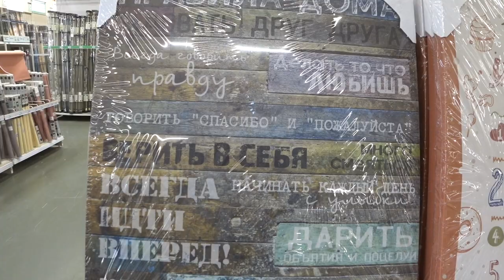ЛЕЧЕНИЕ. ПРОФИЛАКТИКА. ОБРАЗ ЖИЗНИ. Малахов.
Лечение, профилактика и образ жизни, что их связывает воедино, а что разъединяет и противопоставляет друг другу. Можно сказать, что это философская проблема, которая затрагивает: здоровье, болезнь, наживу, лечение, причину, следствие и качество жизни человека.
И если человек поймет … как и с чего здесь надо работать, все будет нормально. Если не понимает и не хочет … туда ему и дорога!